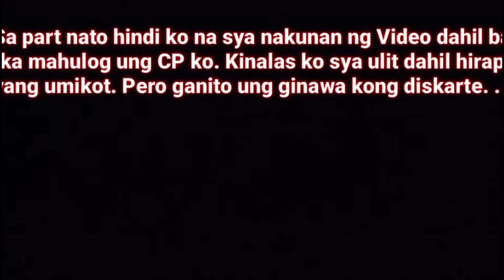Paano mag Palit ng Starter Carbon ng Honda Supremo?